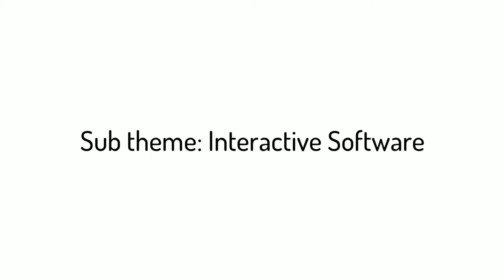Covid 19 Fighter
This project is a fun and entertaining game powered by Artificial Intelligence and Augmented Reality. While playing user gets involved with virtual as well as the real-world environment. In the fun element, users have to scan their surroundings and hunt funny viruses with available weapons in the shooter style. The player can also switch weapons. Player health is affected by virus attack, so player have to hunt the virus before its attack. While playing this game, the user has to wear an augmented reality-based mask, otherwise the game doesn’t allow user to participate. So, this game helps to facilitate behavioural modification and spreading awareness also. यह प्रोजेक्ट आर्टिफिशियल इंटेलिजेंस और ऑगमेंटेड रियलिटी द्वारा संचालित एक मजेदार और मनोरंजक गेम है। खेलते समय उपयोगकर्ता आभासी के साथ-साथ वास्तविक दुनिया के वातावरण से जुड़ जाता है। मजेदार तत्व में, उपयोगकर्ताओं को अपने परिवेश को स्कैन करना होता है और शूटर शैली में उपलब्ध हथियारों के साथ अजीब वायरस का शिकार करना होता है। खिलाड़ी हथियार भी स्विच कर सकता है। खिलाड़ी का स्वास्थ्य वायरस के हमले से प्रभावित होता है, इसलिए खिलाड़ी को इसके हमले से पहले वायरस का शिकार करना पड़ता है। इस गेम को खेलते समय, उपयोगकर्ता को एक संवर्धित वास्तविकता-आधारित मुखौटा पहनना होता है, अन्यथा गेम उपयोगकर्ता को भाग लेने की अनुमति नहीं देता है। अत: यह खेल व्यवहार संशोधन को सुविधाजनक बनाने और जागरूकता फैलाने में भी मदद करता है।